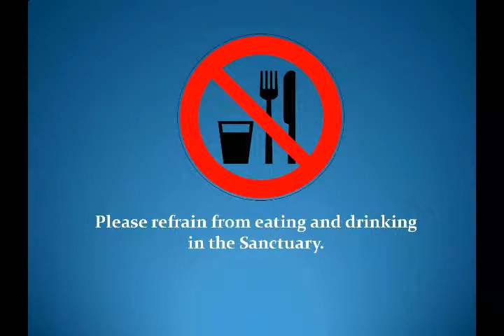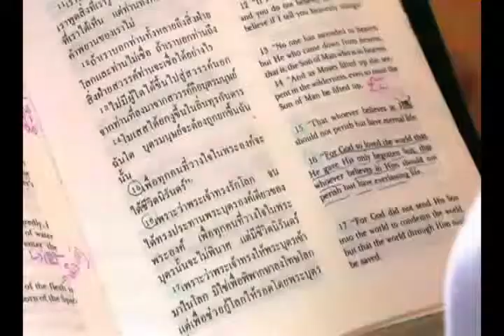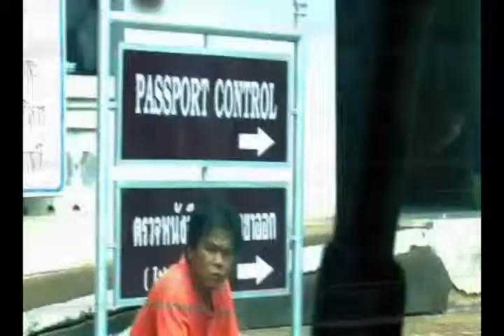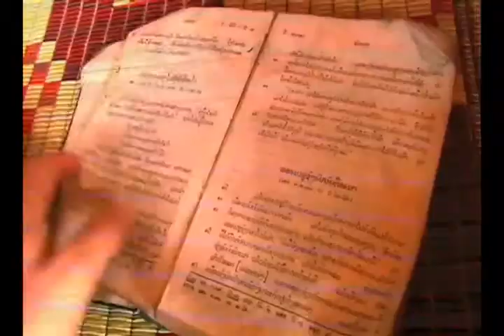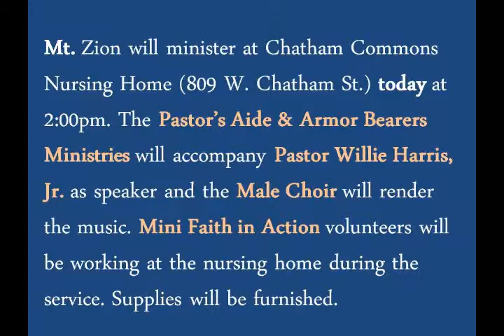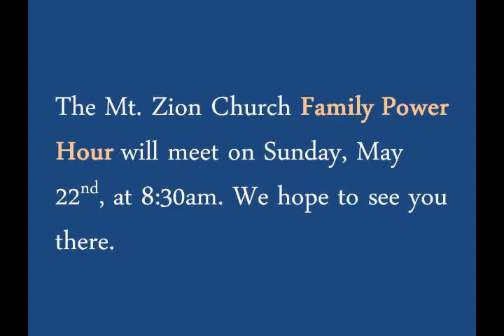Zion News for the week of May 15, 2011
Zion News coming from Mt. Zion Church of Cary, NC for the week of May 15, 2011.